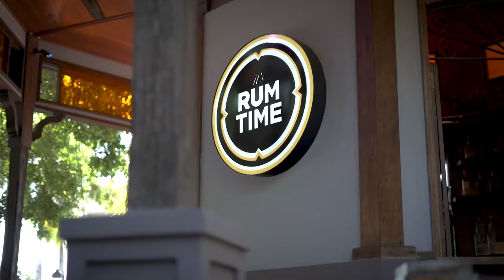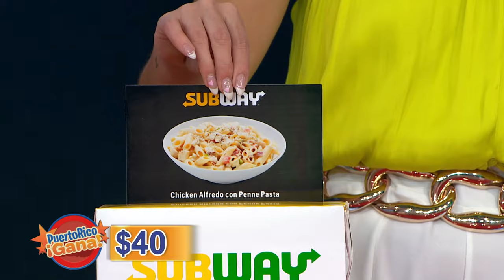02 SEG PR GANA 02 10 22